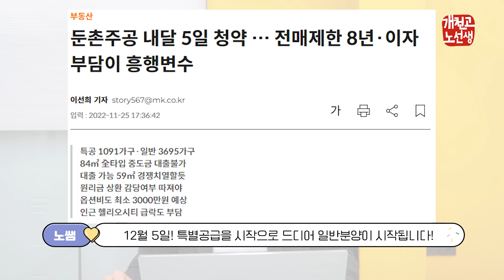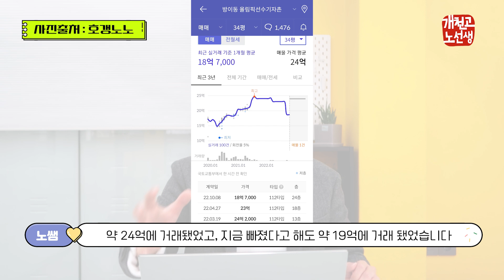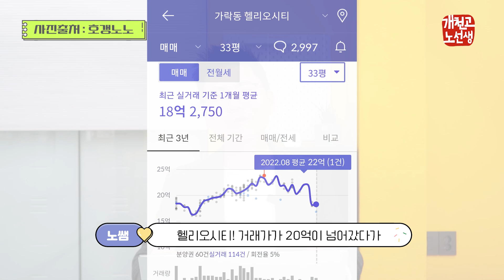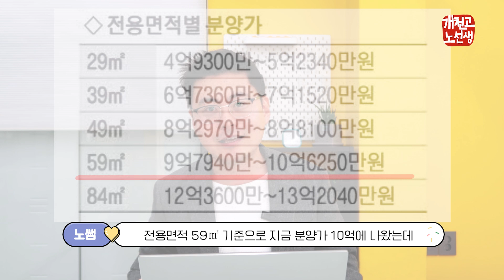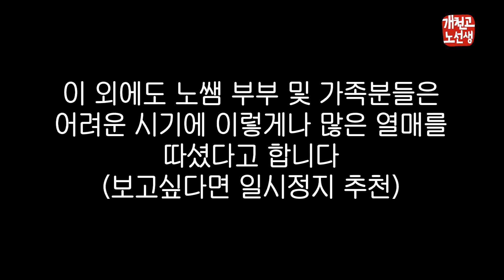둔촌주공 분양가 논란 이 영상으로 끝내드려요. (올림픽파크포레온 청약)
★ 대한민국 최대 재건축 12,000세대 둔촌주공 일반분양 미분양 될까?
이영상 10분으로 논란에 마침표를 찍습니다.
3가지 사항만 검토해서, 자신의 소득과 대출 여력만 따져보세요.
올림픽파크포레온 청약 여부 이영상이면 충분합니다.